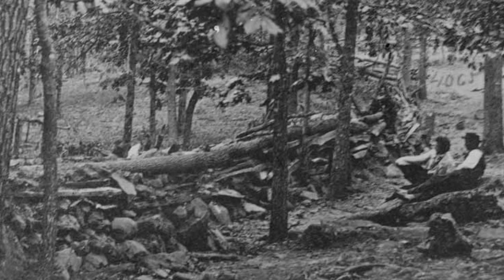Civil War Series: The Battle of Battle of Culps Hill Part 1, The Most Underated Battle at Gettysburg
The Second Day of Gettysburg witnessed a battle less dramatic but equally strategic as Pickett's Charge - the struggle for Culp's Hill. While attention often focuses on the bloody repulse at Little Round Top, the fight on the right flank of the Union line held immense weight. Yet, the Confederate attack suffered a crucial delay, raising questions of blame and missed opportunities. This essay delves into the chaos of Culp's Hill, examining the complexities of command, unexpected obstacles, and ultimately, the elusive nature of assigning sole culpability.

General Ewell, tasked with flanking the Union right, faced logistical hurdles. His Second Corps had marched all day and, in the confusion of Gettysburg's streets, lost vital time. By the time his men neared Culp's Hill, dusk was approaching, diminishing the element of surprise. Adding to the delay was the unforeseen challenge of Spangler's Spring, a natural chokepoint forcing Confederate columns to merge into a vulnerable single file. These initial hindrances set the stage for a less-than-ideal attack.

However, pinning the blame solely on logistical mishaps is oversimplifying. General Johnson, leading the assault, opted for a piecemeal approach, sending brigades uphill in staggered waves. This tactic, intended to maintain pressure, ultimately fractured the attack's momentum. Additionally, Union reinforcements, alerted by earlier Confederate movements, began bolstering Culp's Hill, further blunting the initial thrust. Communication breakdowns on both sides also played a role. Ewell, expecting swift success, remained at a distance, hindering effective response to the evolving situation on the hill.

Therefore, attributing fault requires a nuanced understanding of the battle's dynamics. Logistical delays did indeed handicap the Confederates, but Johnson's tactical choices and communication lapses undeniably contributed to the attack's sluggishness. Moreover, the timely arrival of Union reinforcements cannot be disregarded. In the fog of war, pointing fingers at isolated factors misses the intricate web of circumstances that shaped the course of the battle.

The question of "whose fault" becomes even more blurred when considering the wider context. Ewell's orders to attack Culp's Hill were controversial within Confederate ranks. General Robert E. Lee himself favored focusing on the Union center, where Pickett's Charge was brewing. Whether the delay at Culp's Hill ultimately impacted the outcome of Gettysburg remains a subject of debate among historians. Some argue that it diverted Union troops from facing Pickett, while others contend that the battle's fate hinged on factors beyond Culp's Hill.

Ultimately, the Battle of Culp's Hill is a microcosm of war's complexity. A tapestry woven with miscalculations, unforeseen obstacles, and the valiant stands of individuals on both sides. Unraveling the tangled threads of blame becomes an elusive exercise, forcing us to acknowledge the interconnectedness of events and the limitations of attributing singular culpability in the face of such chaotic human drama.
Culp's Hill, therefore, transcends mere finger-pointing. It serves as a testament to the tenacity of soldiers, the vagaries of fortune in battle, and the enduring mystery of who truly holds the reins of war's unpredictable outcome.

On July 2nd, 1863, amidst the carnage and chaos of Gettysburg, a crucial struggle unfolded on the fringe of the battle. While grand clashes roared on Cemetery Ridge and Little Round Top, a fight of equal consequence for the tide of the war simmered on Culp's Hill, a rocky promontory anchoring the Union's right flank. Here, under the oppressive summer sun and in the lengthening shadows of twilight, a battle raged that, though often overshadowed, proved crucial to the Union's ultimate victory.

The morning of July 2nd found the Union army reeling from the disastrous first day. Battered and demoralized, they clung to the high ground around Cemetery and Culp's Hill, the latter entrusted to the 12th Corps and General George S. Greene's unwavering brigade. Meanwhile, General Ewell, seeking to exploit Union disarray, planned a flanking attack on Culp's Hill. His Confederate brigades, fueled by momentum and thirst for victory, surged towards the hill in the late afternoon.

The battle for Culp's Hill ended in a bloody stalemate, yet its significance transcended the immediate results. The Union line held, preventing the Confederate flanking maneuver that could have crippled their entire position. Culp's Hill remained firmly in Union hands, securing a vital artery for supplies and communication. More importantly, this hard-fought victory instilled fresh hope and determination in the battered Union ranks, paving the way for their ultimate triumph on Day 3.